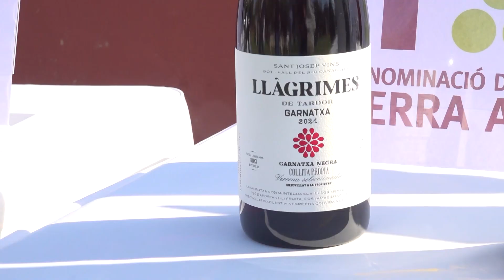L'Associació d'Empresaris d'Hostaleria donarà a conèixer els vins del Camp i l'Ebre als clients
La Federacció d’associacions d’empresaris d’hostaleria de la demarcació de Tarragona crea un nou consell del vi. L’objectiu és donar a conèixer les vuit denominacions d’origen de les Terres de l’Ebre i el Camp de Tarragona i que els vins de proximitat s’incloguin a les cartes dels restaurants.